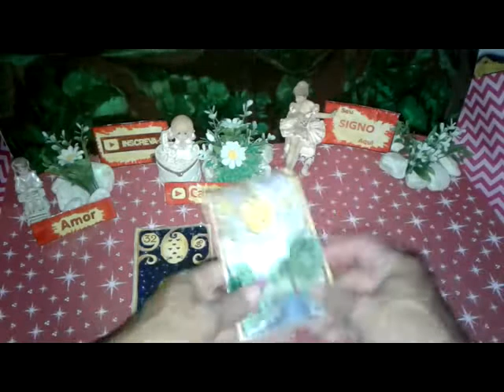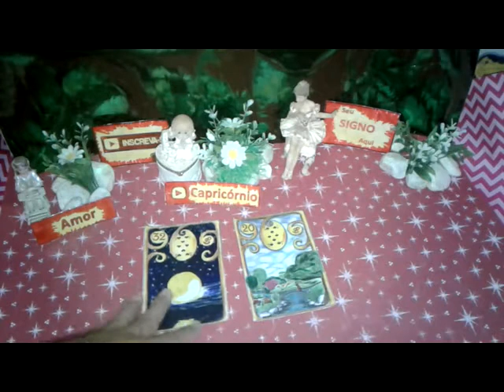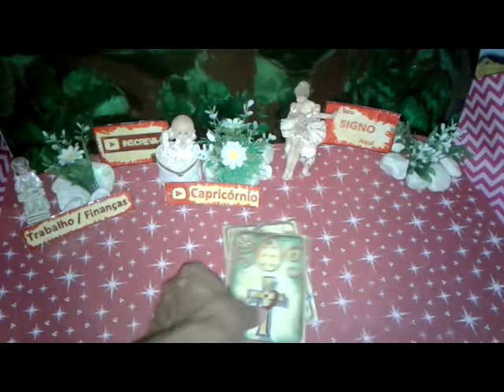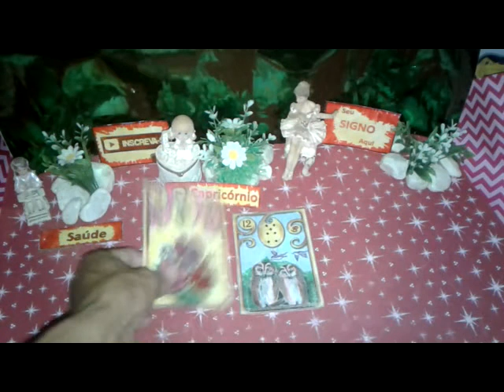Capricórnio Maio 2019 Previsões Vídeo1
Capricórnio Maio 2019 Previsões Vídeo1 de 01 a 15